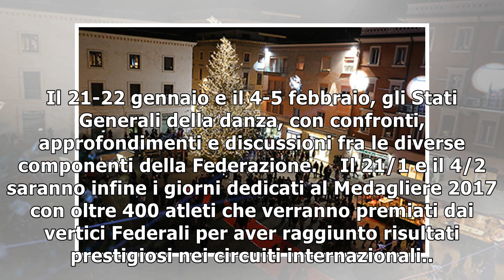Danza sportiva: in 5.000 a Rimini15/1/2019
(ANSA) - RIMINI, 15 GEN - Sono oltre 5.000 gli atleti che da tutta Italia scenderanno sul 'dancefloor' del Palasport Rds Stadium di Rimini per gareggiare nelle 53 discipline aderenti alla Fids nei cam...